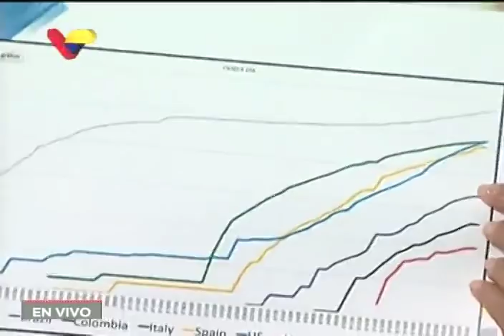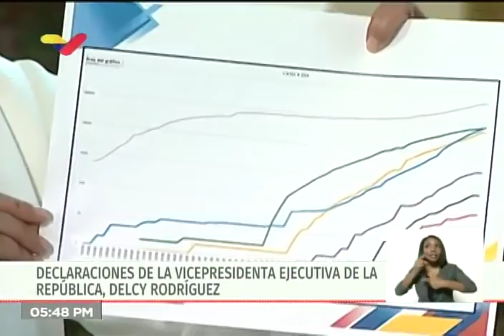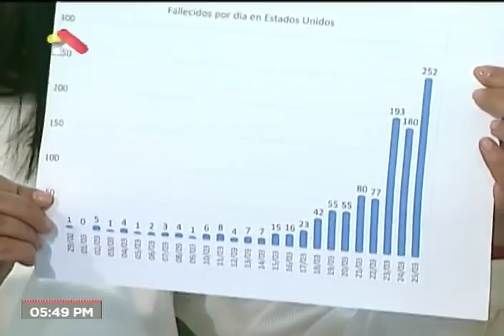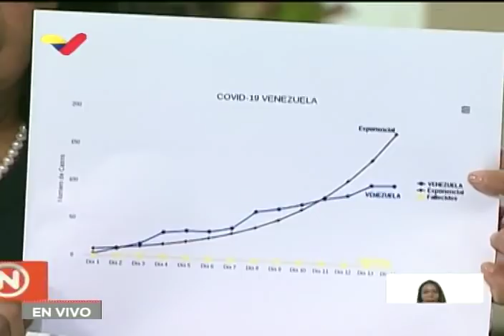Reporte CoronaVirus Venezuela, 26/03/2020: Primer fallecido en el país, informa Delcy Rodríguez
La vicepresidenta de Venezuela, Delcy Rodríguez, informó este 26 de marzo de 2020 del primer fallecido por coronavirus Covid-19 en Venezuela. También informó de un nuevo caso en el Distrito Capital, llevando el total a 107.